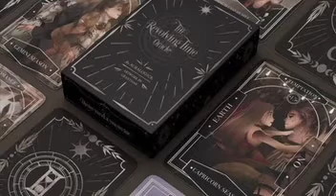The Revolving Time Oracle